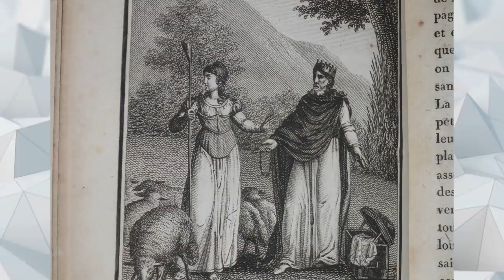10 KŁAMSTW NA TEMAT POSTACI HISTORYCZNYCH